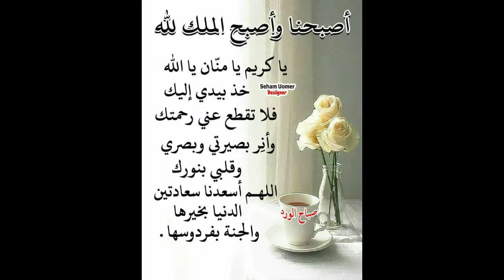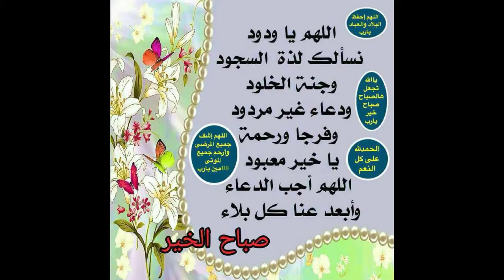ihab amir de plus